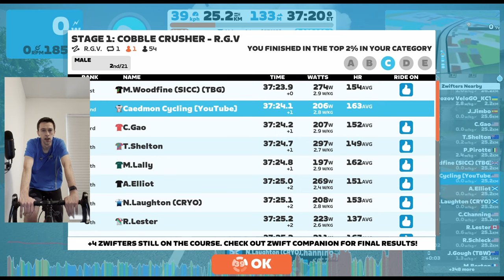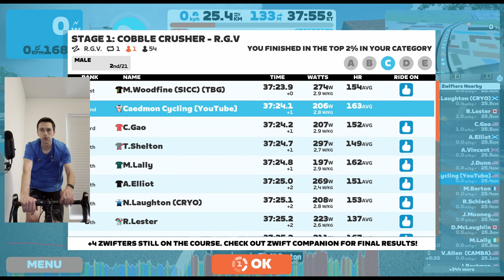Cobble Crusher Stage 1 Podium Sprint! // Zwift Race // Category C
A live Zwift race and commentary of Stage 1 of the Cobble Crusher race at RGV in France. This is a Category C race, hope you enjoy!
My Setup
HR Monitor
Trainer Mat
Pain Cave Standing Fan
ANT+ Dongle
Microphone: Blue Yeti
On-bike Pump
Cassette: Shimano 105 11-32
Trainer: Wahoo Kickr Core
Trainer Bike: Cannondale Synapse
Zwift Bike: Canyon Aeroad 2021

0:00 Intro and Lead-in
2:44 Starting Lap 1
8:55 5km Checkpoint
18:35 Pave Sprint and Aqueduc KOM
23:50 15km Checkpoint
31:20 20km Checkpoint
33:55 Attack off the Front and Final 3km